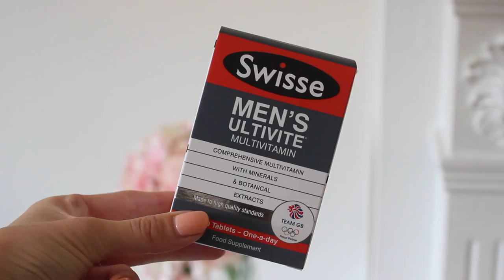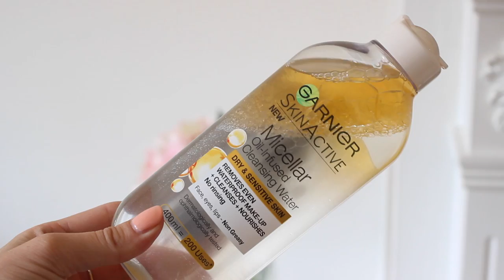BOOTS HAUL with Charlie! | His & Hers Drugstore Haul | Fashion Mumblr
Charlie and I hit up Boots on Clapham High Street - and here's what we bought!!!